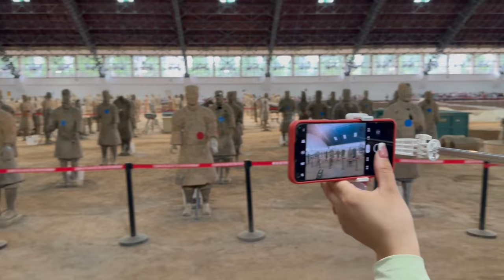Oitava maravilha do mundo: Exército de Terracotas sobrevive há mais de 2.200 anos na China